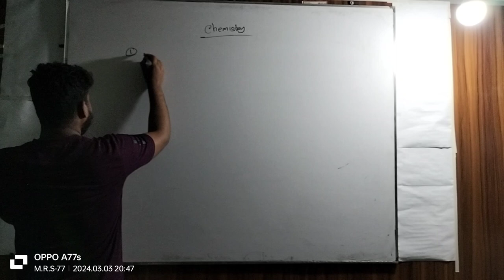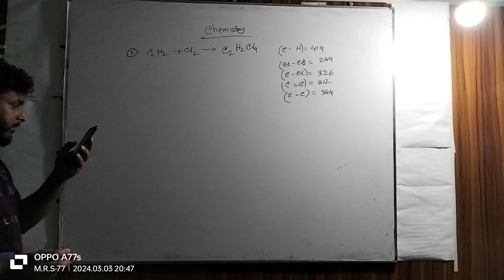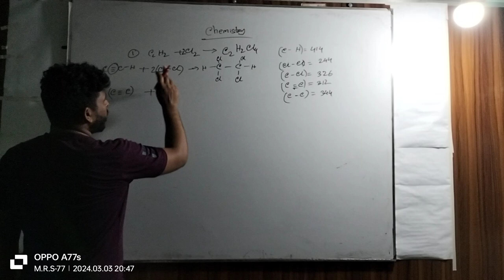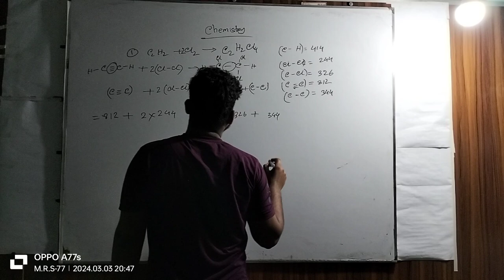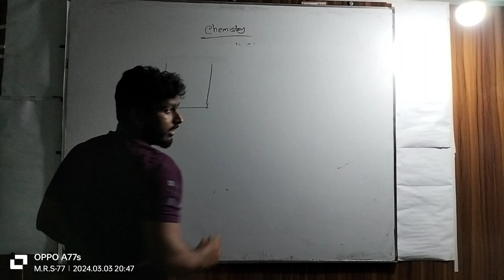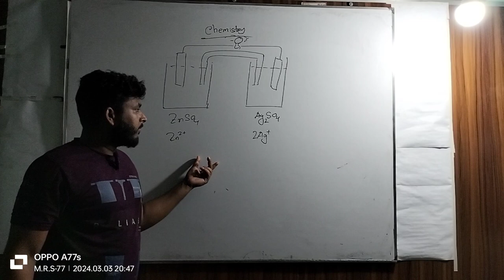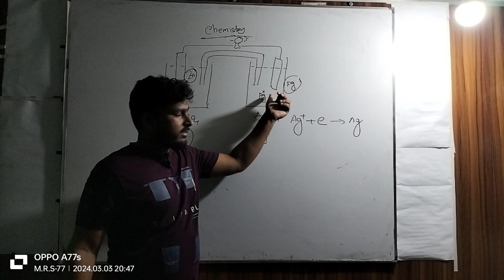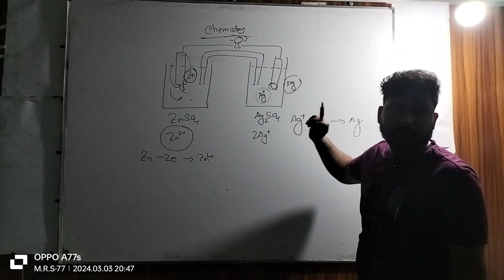SSC Chemistry CQ Solution